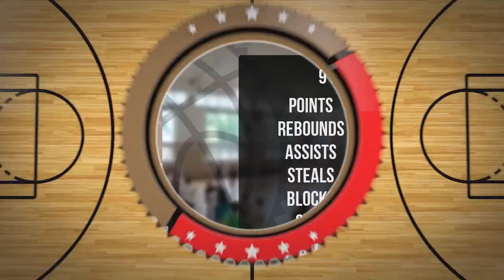Mikołaj Osadnik Player Mixtape DC94 Junior Wyszków 2023